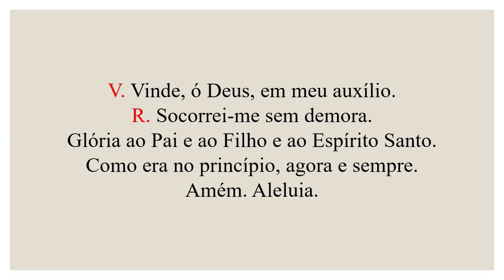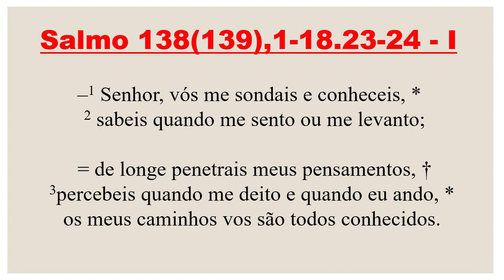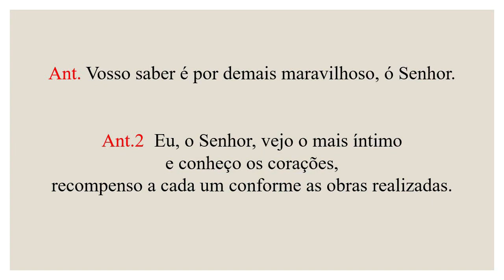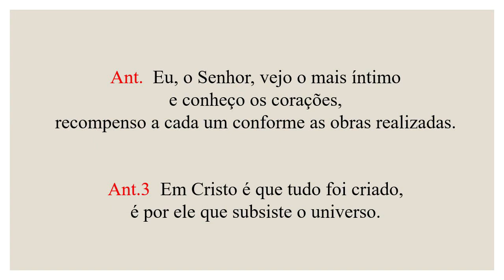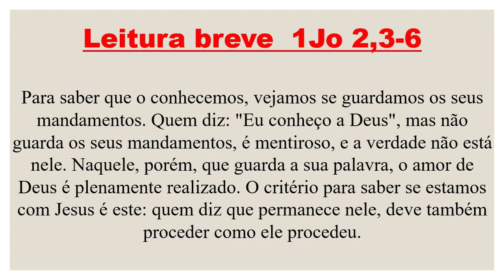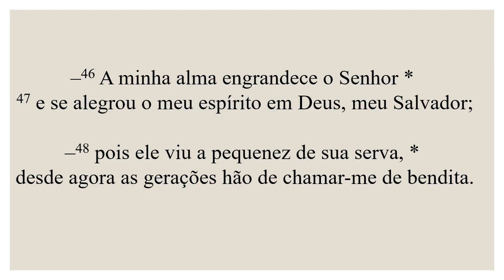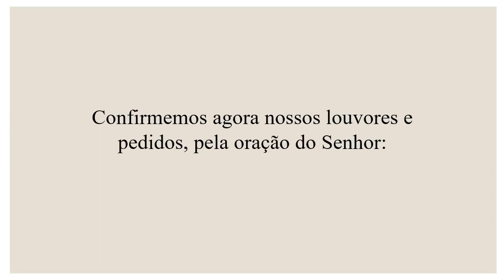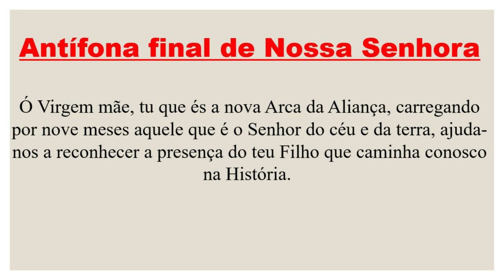Vésperas- 17 de Agosto de 2022| 20ª Semana do Tempo Comum| 4ª Semana do Saltério